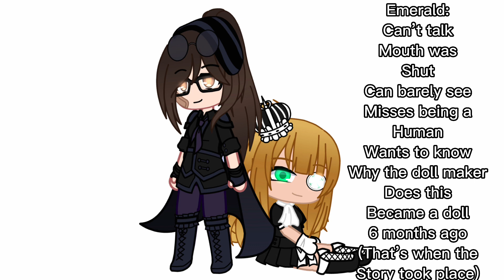Meet The Doll Maker and the Human turned into a doll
Human turned into a doll: @Aves_ocean_of_art
Doll maker: